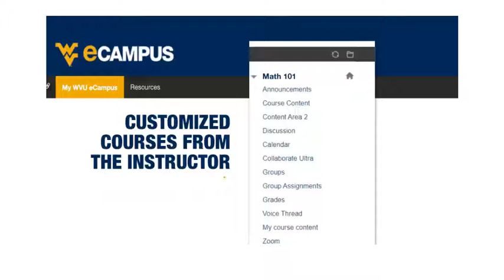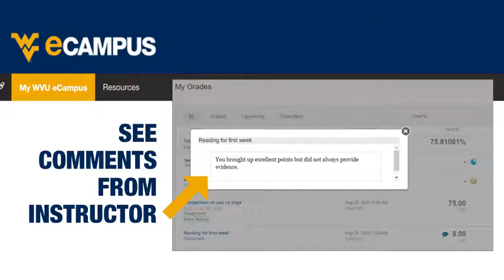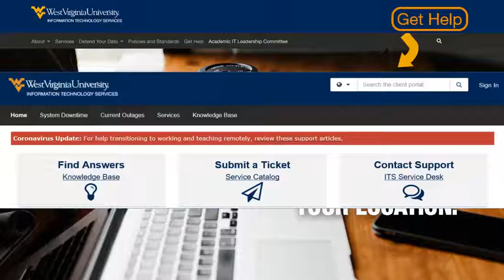Introduction to eCampus